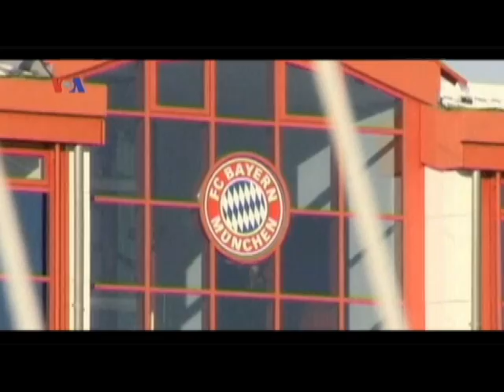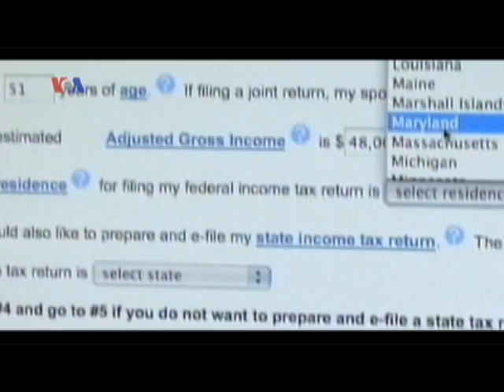রাজনীতি আর ফুটবল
Let's Play Politics অনুষ্ঠানের আজকের পর্বে সবাইকে স্বাগত জানাচ্ছি। অ্যামেরিকার রাজনীতিতে এ সপ্তাহের বড় খবর নতুন বাজেট। ওদিকে ফুটবলের জগতে জার্মানির বায়ার্ন মিউনিখ বুনডেসলিগে শিরোপা জয় করলো।